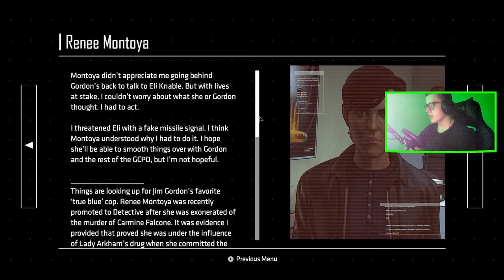BATMAN: THE ENEMY WITHIN : 04 : HARLEY QUINN